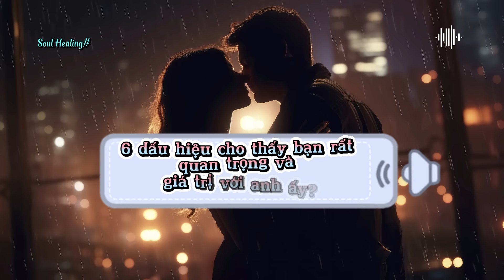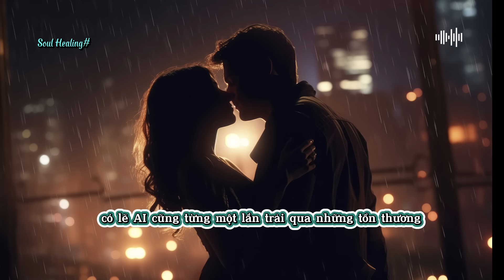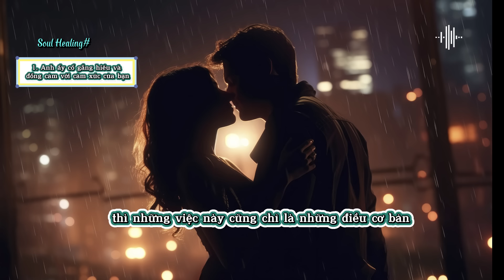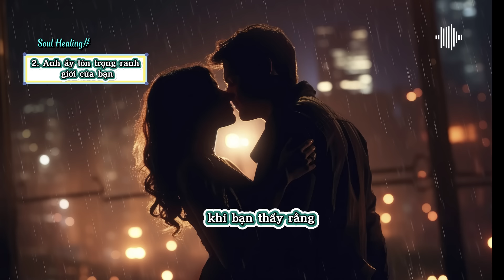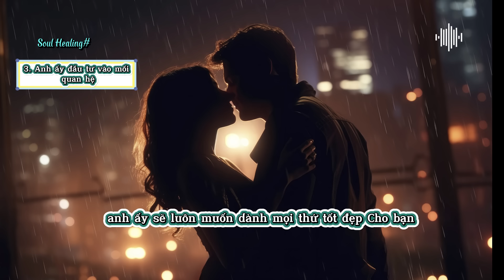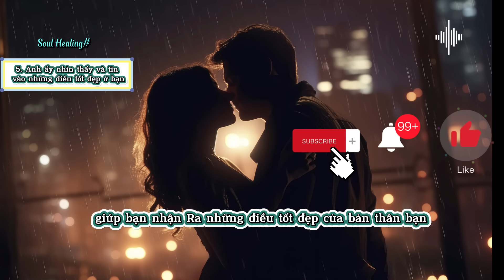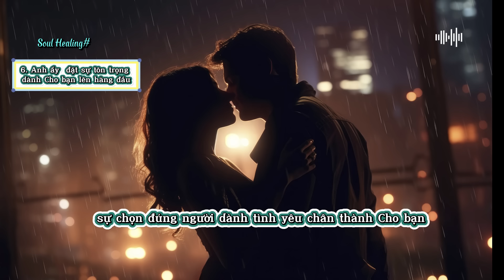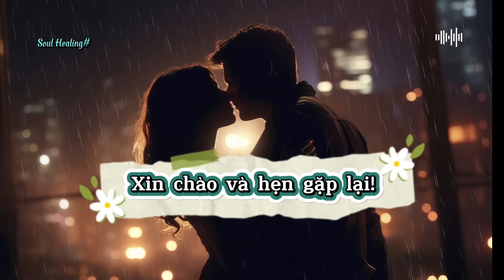6 dấu hiệu cho thấy bạn rất quan trọng và giá trị với Anh ấy? Dấu hiệu Đàn ông yêu bạn thật lòng?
Bạn có thể ủng hộ kênh 1 ly cafe ở đây nhé:
* Ngân hàng VIB
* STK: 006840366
6 dấu hiệu cho thấy bạn rất quan trọng và giá trị với đàn ông? Dấu hiệu đàn ông yêu bạn thật lòng?

Bạn có đang ở trong 1 mối quan hệ nhưng tự hỏi làm sao để có thể nhận biết được mình quan trọng và giá trị đối với đàn ông? Bởi vì khi ở lâu trong 1 mối quan hệ, người ta thường xem sự có mặt của nhau là điều hiển nhiên và không còn cảm nhận được tình cảm của anh ấy dành cho mình.

Trong video này, chúng ta sẽ cũng khám phá 6 dấu hiệu giúp bạn nhận ra giá trị của mình trong mắt anh ấy. Những dấu hiệu này không chỉ giúp bạn cảm thấy an tâm hơn trong mối quan hệ, mà còn giúp bạn thêm phần tự tin và mạnh mẽ.

Mọi bản quyền thuộc về kênh Soul Healing, vui lòng không reup.
Cảm ơn bạn đã xem video này và chúc bạn luôn an yên và hạnh phúc.